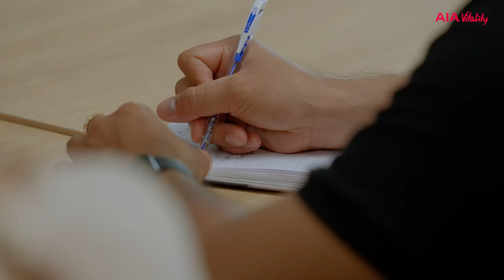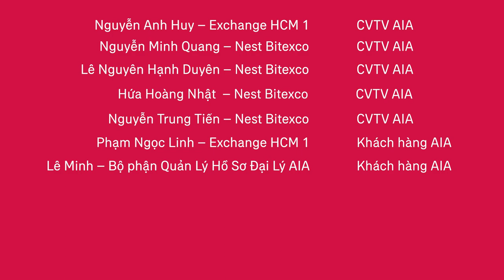Tập 3: Tiếp sức đồng đội chinh phục MDRT cùng AIA Vitality